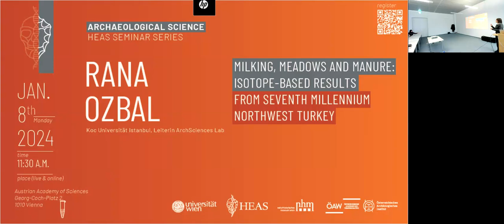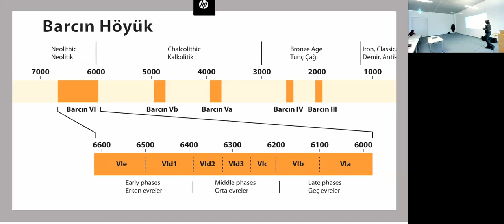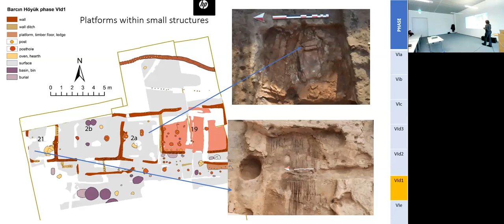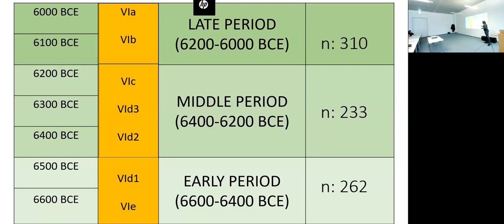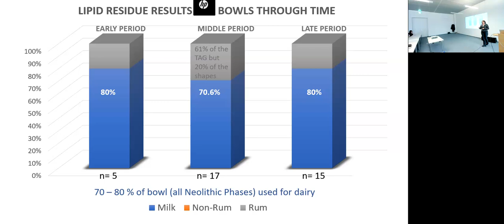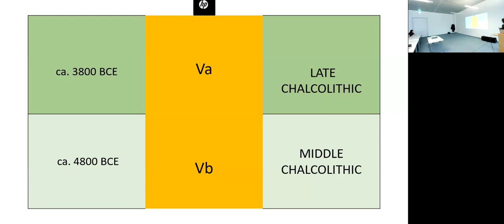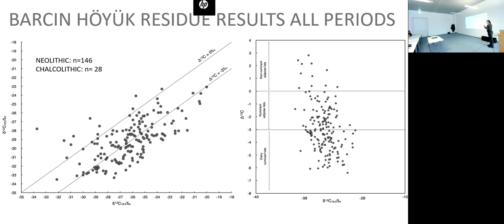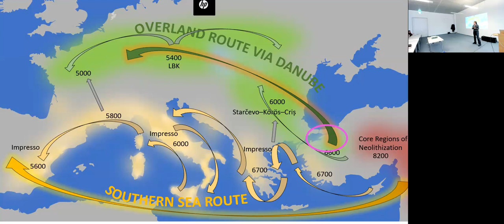HEAS Seminar Series Archaeological Science - Rana Ozbal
This talk on 'Milking, Meadows and Manure: Isotope-Based Results from Seventh Millennium Northwest Turkey' was delivered as part of the HEAS Seminar Series in January 2024.